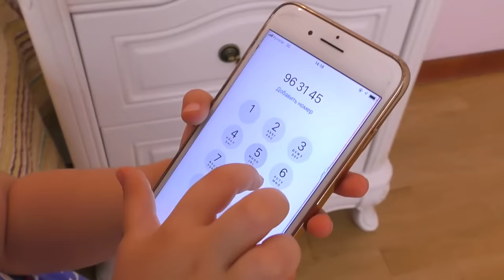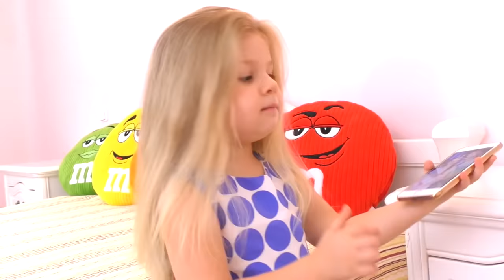Diana pretend play with Baby Dolls and girl toys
We have collected the best Kids videos, in which a little girl pretend play with baby dolls and girls toys